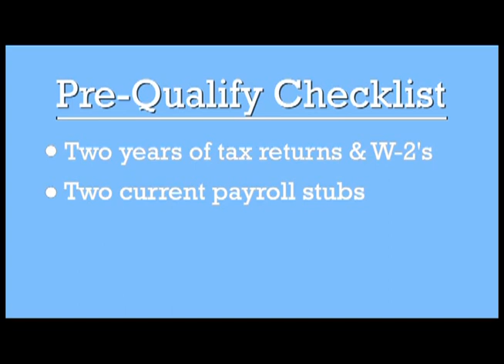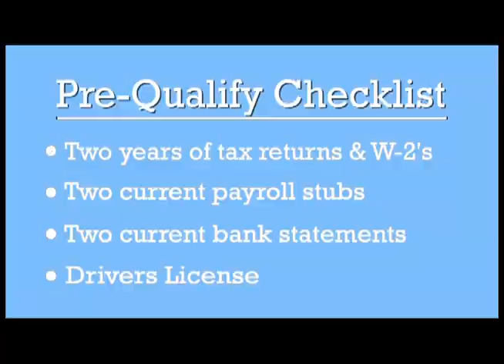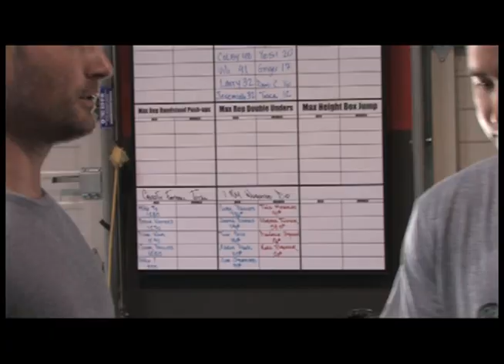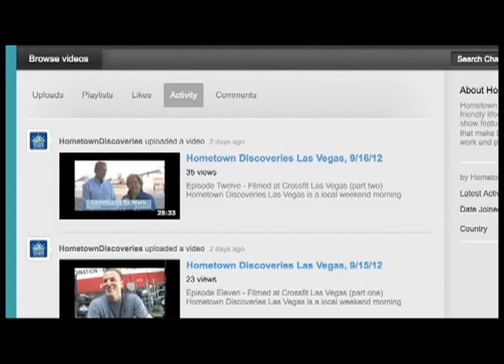Hometown Discoveries Las Vegas, 10/20/12 (part one)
New Television Episode Number Twenty-one, filmed at Roseman University of Health Sciences

In this episode:  We'll be introducing you to Dr. Renee Coffman, one of the co-founders of Roseman University of Health Sciences.  Richard Hanseen, our wealth advisor inspires confidence.  We've got the right fellows to keep your indoor plants nourished.  Linda Ward our mortgage expert has advice to get you pre-qualified for a home loan.  Joe Marsh with CrossFit Las Vegas tells us how connecting with a community inspires his members.  Our Pharmacist Jamie Donaldson advises who should consider getting a flu shot.

Hometown Discoveries Las Vegas is a new local weekend morning television show featuring the people, places, companies and events that make Las Vegas THE place to live, shop, work and play.  Join host Debbie Donaldson for this new educational, fun television show,  A new episode airs Saturday at 8:30 am and another on Sunday at 9:00 am on KTUD VEGAS TV, Cable Channel 14 every weekend morning.

Hometown Discoveries is a Sunspark Communications television production created by President & CEO Debbie Donaldson.

Special thank you to our expert line-up on Hometown Discoveries:  Joanne Lucia, Interiors by Designers Studio; Linda Ward, Red Rock Mortgage; Richard Hanseen, Strategic Wealth Advisors; Joe Marsh, Crossfit Las Vegas, Jamie Donaldson, Volunteers In Medicine.

TV on the Internet for one the best TV shows online - view past TV episodes of this TV show online right here.